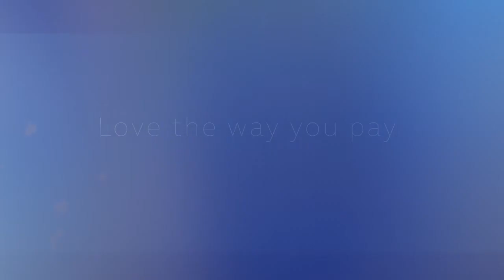Love the Way You Pay with Globe GCash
GCash is an internationally-acclaimed micro payment service which transforms a mobile phone into a virtual wallet for secure, fast, and convenient money transfers at the speed and cost of a text message.